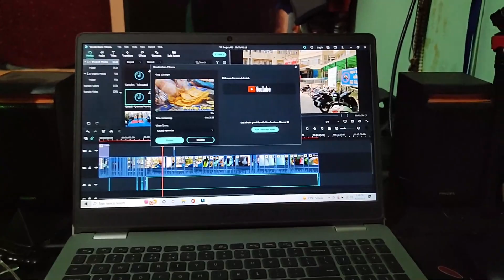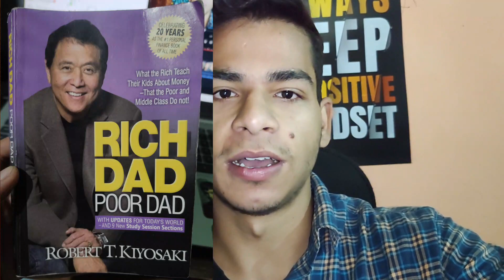Vote Day - Rich Dad Poor Dad Review